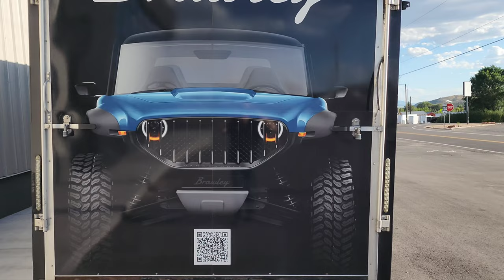Pulling the Vanderhall BRAWLEY in for the night...